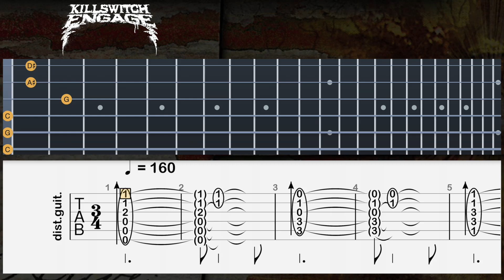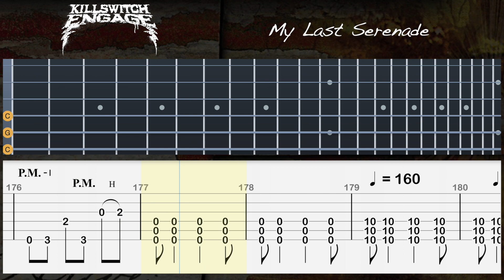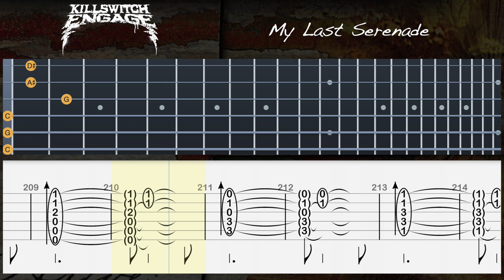Killswitch Engage - My Last Serenade (Guitar Tab)